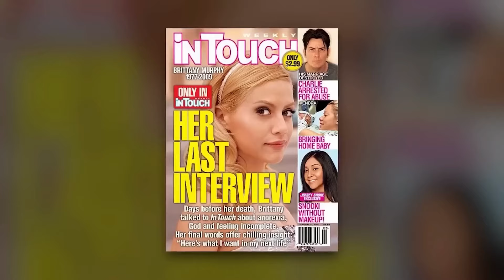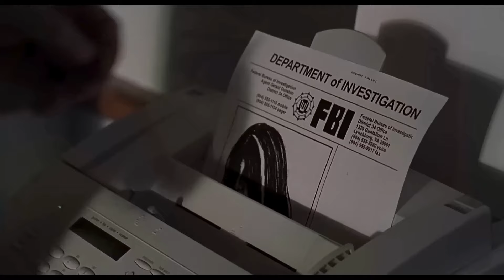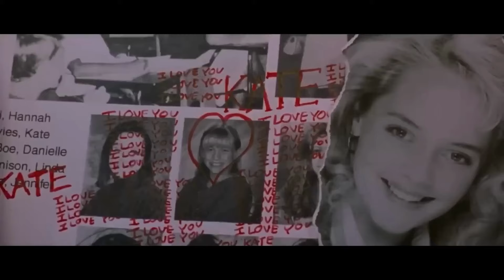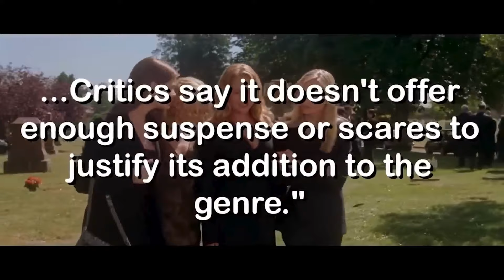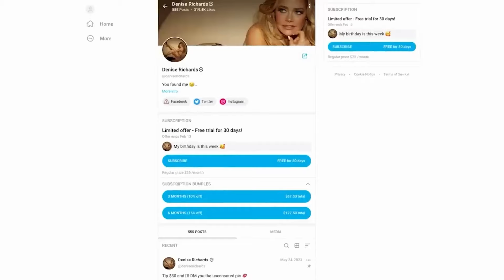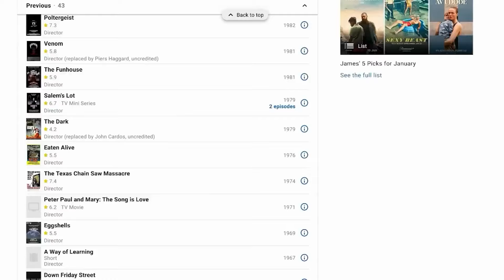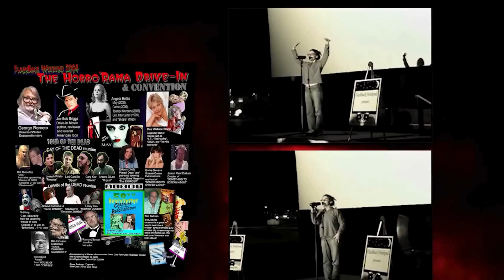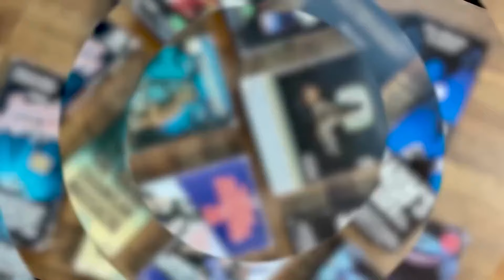Redefining Terror: Early 00s Horror That Stood Out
Today, we're celebrating the late, great director Tobe Hooper, by looking at his underrated 2004 horror film Toolbox Murders, which features a chilling "coffin birth" scene that sets its unsettling tone. Shifting to another horror classic, Brittany Murphy's role in Cherry Falls stands out as a unique slasher where the killer targets virgins, unlike her well-known parts in Clueless and 8 Mile. Finally, Valentine (2001), starring Marley Shelton, David Boreanaz, and Denise Richards, encapsulates the early 2000s vibe with its unexpected twists despite some typical slasher shortcomings. These films exemplify what makes early 2000s horror interesting: a mix of innovation, subversion of genre tropes, and a distinctive stylistic flair. Join us as we explore these unique horror films that capture the essence of early 00s horror.